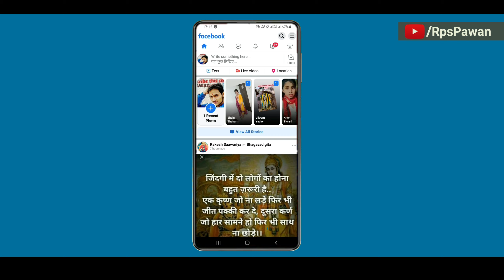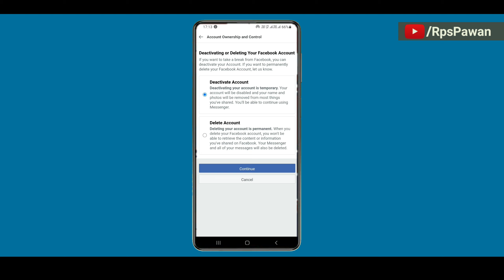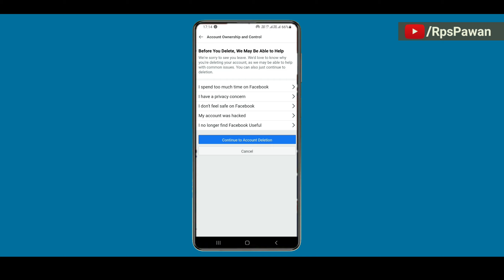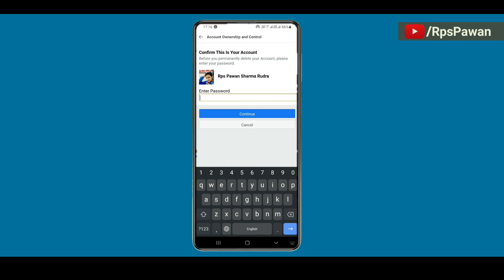🤔How to Delete Facebook account permanently | फेसबुक एकाउंट डीलीट कैसे करे ? 🔥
Hey.
About this video:- aj hum janenge ki  Facebook Account Delete Kaise Kare  permanently sirf 2 minute me delete Kr skte hai ap bus is video ko watch kre isme Puri information mil jayegi apko. थैंक्यू

My setup :*
Camera 🎥- ( Vivo v9 )
Mic🎙️ - ( Boya BY M1)
Background  - ( Green screen)
​temporary - Lighting 💡 (Oled LED bulbs)
​Lights -( syska led )

Video Related Quarry* :-
How to delete Facebook account permanently
फेसबुक एकाउंट डीलीट कैसे करें ?
Facebook account deactivated
Facebook account delete kese kre
Fb account delete kese  kare
Facebook lite account delete kese kare
Apna Facebook account kese delete kre
Facebook delete
Delete fb account recover kese kare
Delete Facebook account permanently
Delete fb account ko kaise open kare
Facebook account permanently delete kese kare

This is an all original work of Rps Pawan*
  ______________ Thanku-you😘___________